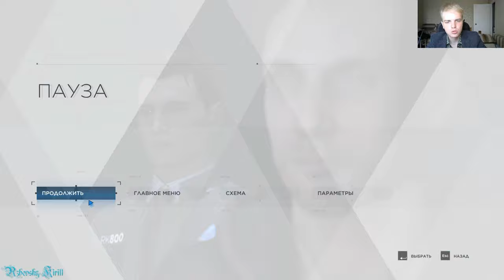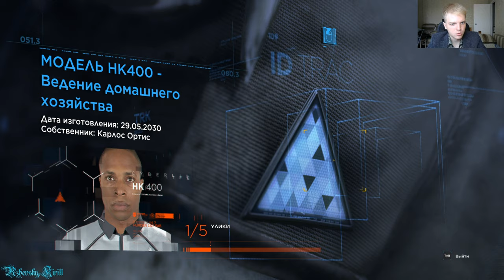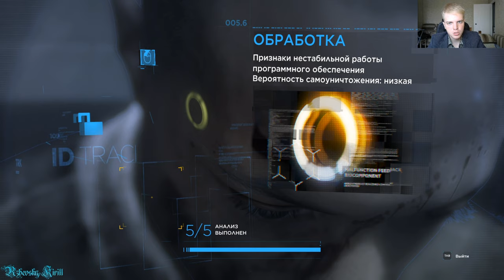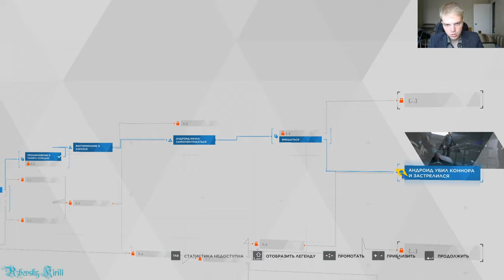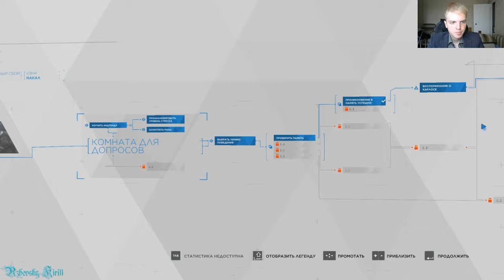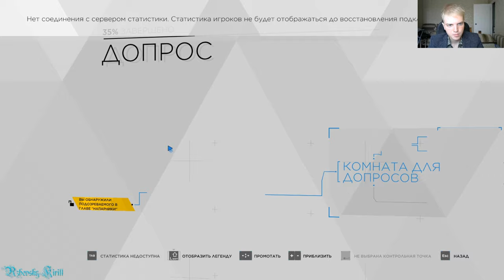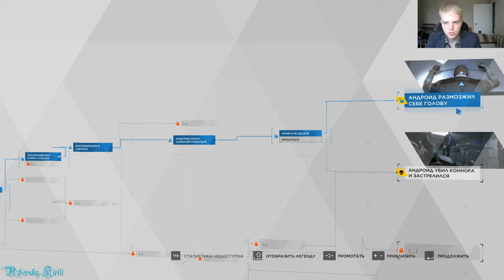Detroit: Become Human 6 серия "Допрос"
Всем привет! Вот и подошла очередная и одна из ключевых, 6 серия Бекончика!
D 6 серии мы увидим как сынок-недотёпа Лео крадёт у своего отца картины, чтобы продать и купить наркоту. Но за Маркуса мы будем вынуждены его остановить. За Конора мы произведём допрос девианта, который в начале пойдёт не совсем по плану, а точнее совсем не по плану, но в итоге нам удастся его завершить более менее успешно. А за Кэру и Алису нас выгонят из автобуса на кончен... то есть конечной остановке, и нам совсем будет негде жить. Как же выпутаться из этой непростой ситуации???...

Detroit: Become Human (с англ. — «Детройт: Стать человеком») — приключенческая компьютерная игра с элементами интерактивного кинематографа, разработанная французской компанией Quantic Dream и выпущенная Sony Interactive Entertainment для PlayStation 4 в 2018 году; годом позже игра была выпущена для Windows. Действие игры происходит в недалёком будущем, где существуют серийно выпускаемые андроиды — роботы-слуги, почти неотличимые от людей. Машины должны беспрекословно подчиняться своим хозяевам, но некоторые из них в результате программного сбоя становятся «девиантами» с собственной волей. В ходе игры игрок поочерёдно знакомится с тремя главными героями-андроидами, каждому из которых посвящена собственная сюжетная линия: андроид-домохозяйка Кэра (Вэлори Керри), защищающая маленькую девочку Алису, андроид-детектив Коннор (Брайан Декарт), выслеживающий неисправных андроидов-девиантов, и мятежник Маркус (Джесси Уильямс), пытающийся освободить сородичей из рабства. Нелинейный сюжет игры содержит множество выборов и развилок, и решения, принимаемые игроком в ходе диалогов и действий QTE, отражаются на дальнейшем повествовании.